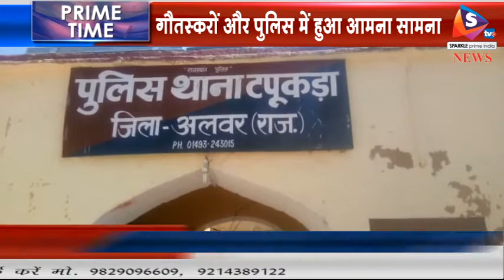गौतस्करों और पुलिस में हुआ आमना सामना, पथराव से दो जवान हुए जख्मी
अलवर जिले के टपूकड़ा में पुलिस और  गोतस्करों का आमना-सामना हो गया। इस दौरान गोतस्करों  ने पुलिस पर पथराव कर दिया जिसमें  दो पुलिसकर्मी घायल हो गए। वही पुलिस ने एक गोतस्कर सद्दाम को पकड़ लिया और गोतस्करों से  15 गोवंश मुक्त करा लिए।
 पुलिस के अनुसार कुछ गोतस्कर अंधेरे का लाभ उठाते हुए भागने में कामयाब हो गए जिनकी पुलिस ने पहचान कर ली है। गोतस्कर गोवंश को कच्चे रास्ते से गोकशी के लिये  हरियाणा ले जा रहे थे।  मुक्त कराए गए 15 गोवंशों को खुशखेड़ा स्थित श्रीकृष्ण गोशाला भेजा गया है। वहीं, घायल पुलिस कर्मियों का उपचार कराया गया। पुलिस पकड़े गये आरोपी से पूछताछ कर रही है । गौरतलब है कि शातिर कच्चे रास्तो से गोतस्करी की घटनाओं को अन्जाम दे रहे हैं। वही पुलिस भी लगातार तस्करों के मनसूबों को नाकाम कर रही है। हांलाकि पिछले अरसे में कई बार गौतस्करों का पुलिस से सामना हो चुका है और इस दौरान कभी तस्करों ने पुलिस पर गोलियां चलाई तो कभी पत्थर बरसाए। ऐसी घटनाये दर्शाती हैं कि गौतस्करों के हौसले कितने बुलंद बने हुए हैं।